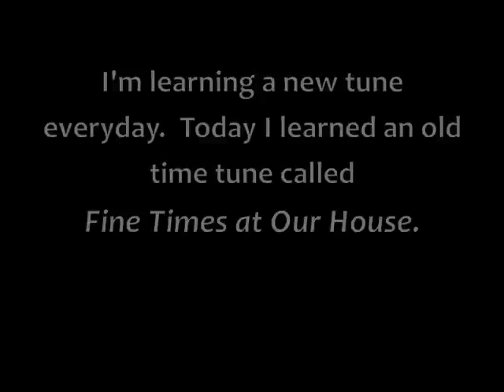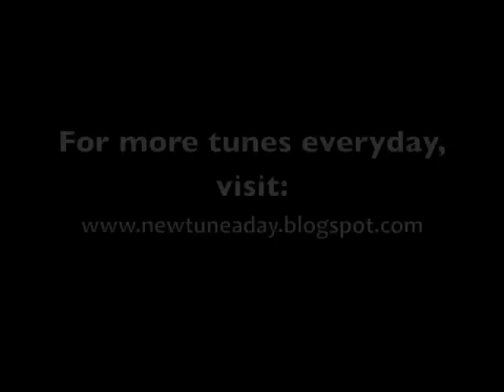Fine Times at Our House (Old Time) NTAD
I'm learning a new tune everyday.  Today I learned a very cool, crooked old time tune.  I learned it from two fiddlers' versions, Stephanie Coleman and Rayna Gellert.

The tuning is the almost the same as standard with the G string tuned up one whole step to A.